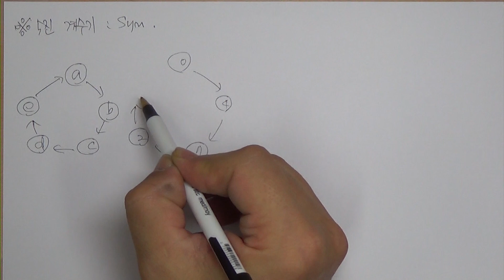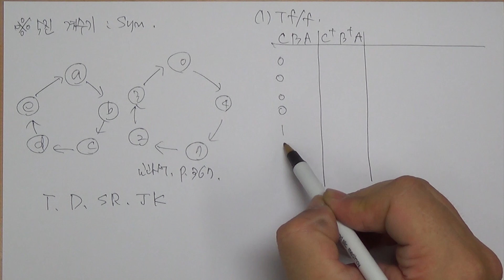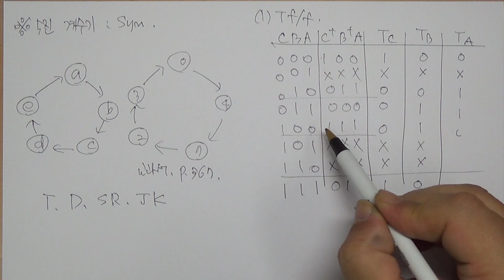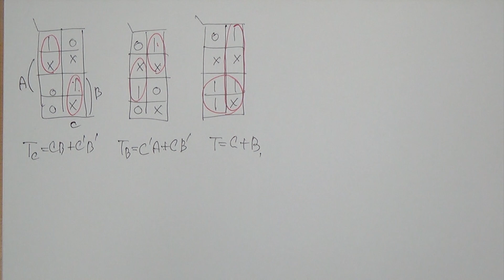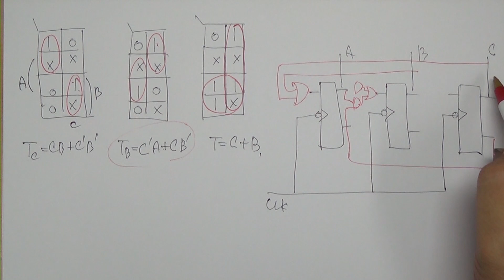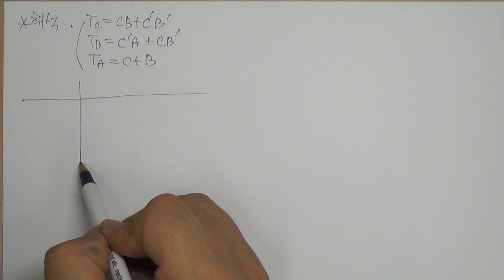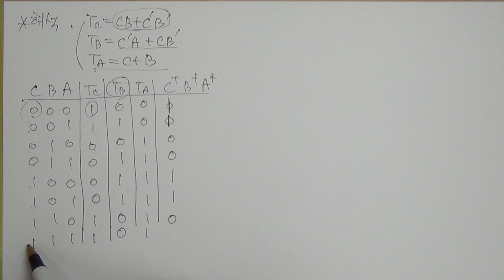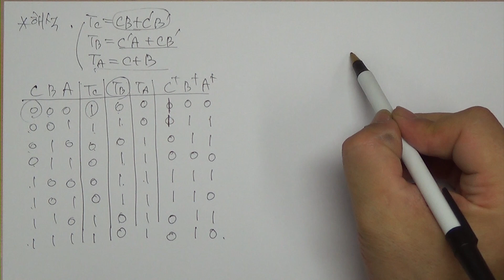[논리회로] #12.4 5진계수기, T플립플롭 이용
질문을 기대합니다.